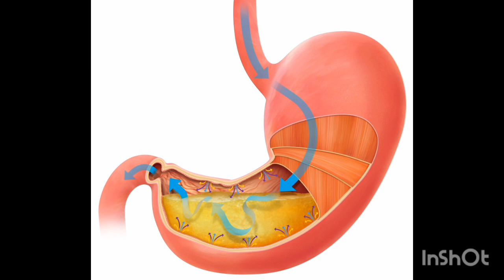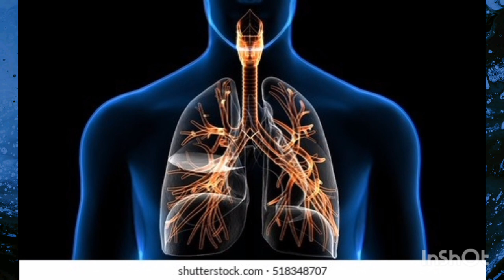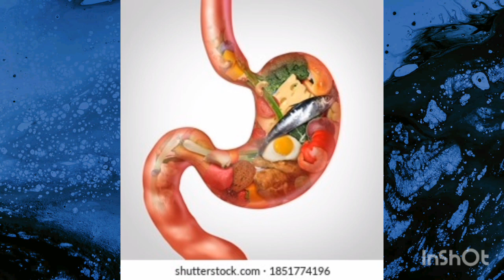what does thripala do to your body?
life hacks to a healthy life.